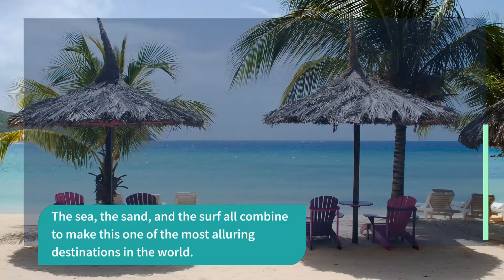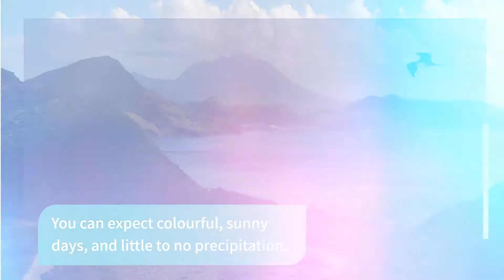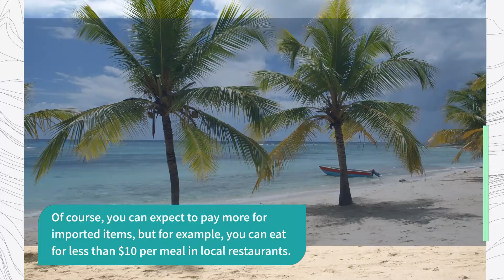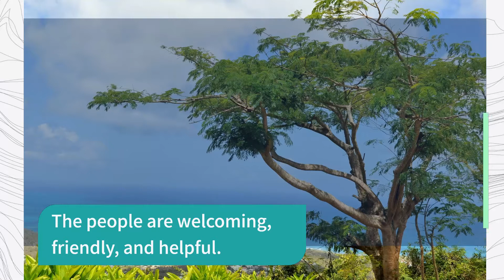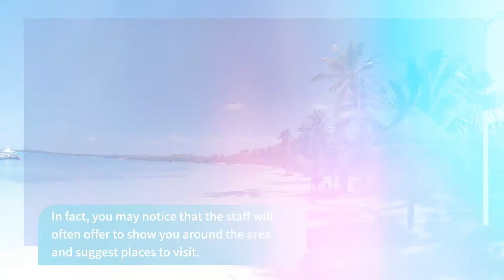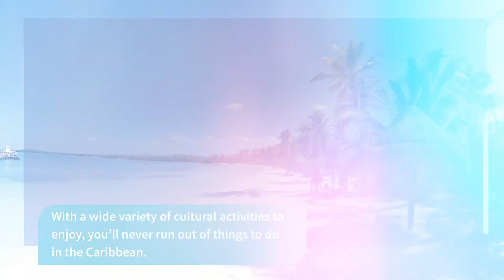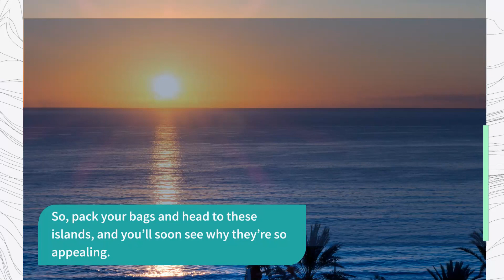Top 5 Reasons to Consider a Vacation in the Caribbean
The beauty of the Caribbean cannot be ignored. The sea, the sand, and the surf all combine to make this one of the most alluring destinations in the world. In addition to its natural beauty, the culture and lifestyle in these islands is also appealing. If you’ve never considered taking a trip to these picturesque islands, now may be a good time to do so. Here are 5 reasons why you should consider a Caribbean vacation.
There’s an Endless Variety of Exciting Activities to Enjoy
There are so many exciting activities to do in the Caribbean. When you’re here, you will likely never feel bored. There are a wide variety of water sports and activities that you can enjoy, including scuba diving, snorkeling, sailing, fishing, and watersports. You can also try your hand at eco-tourism, hiking, horseback riding, and many other activities. You can also enjoy cultural activities such as visiting historical sites, wandering through the botanical gardens, or attending a musical performance. No matter what you enjoy doing, you can find it in the Caribbean.
The Weather Is Almost Always Perfect
Most of these islands are blessed with beautiful weather all year round. You can expect colourful, sunny days, and little to no precipitation. This means you can enjoy the outdoors even if it’s overcast where you live. You can also enjoy activities like hiking or climbing without worrying about the weather. And if you’re visiting the beach, you can be sure the water will be warm and inviting. The Caribbean is one of the few places in the world where you can enjoy year-round perfect weather.
You Can Save Big on Accommodations and Food
Because many Caribbean islands are less than 1 million people strong, you can often find reasonably-priced accommodations. This can come in the form of a hostel, a hotel, or a villa. In addition, food is usually quite affordable. Of course, you can expect to pay more for imported items, but for example, you can eat for less than $10 per meal in local restaurants. If you’re planning on saving money by staying in the sun, you can also make the most of it by wearing swimwear that costs less than $50. You can also make the most of the weather by enjoying activities like swimming, snorkeling, or scuba diving that cost next to nothing.

The People Are Friendly and Welcoming
This is a fact that you’ll notice almost immediately when visiting one of these islands. The people are welcoming, friendly, and helpful. You will likely experience this warmth while visiting the local attractions, such as the museums or the botanical gardens. This welcoming culture also carries over into the restaurants, hotels, and hostels you visit. In fact, you may notice that the staff will often offer to show you around the area and suggest places to visit.

There Are a TON of Cultural Activities to Explore
The Caribbean islands are a melting pot of cultures, and many of the islands are home to a mix of people from a vast array of backgrounds. This can make exploring the local culture an exciting experience. In addition to exploring the local culture, you can also choose from a variety of cultural activities, from visiting historical sites and experiencing traditional music and dance to visiting the big city and experiencing modern culture. With a wide variety of cultural activities to enjoy, you’ll never run out of things to do in the Caribbean.

Not Sure Which Caribbean Island Would Be Best for You? Read About All the Options Here
If you’re not sure which Caribbean island would be best for you, you can use our handy guide to help you with that. It includes information on the various islands in the region, as well as information on the best places to visit and the best activities to do. With this guide, it will be easier to decide which Caribbean island would be best for you.

Conclusion
The Caribbean islands are fascinating for a number of reasons, and taking a vacation there is almost guaranteed to be a fulfilling experience. The weather is almost always perfect, you can save big on accommodations and food, the people are friendly and welcoming, and there are a ton of cultural activities to explore, not to mention endless fun activities to enjoy. In fact, you really can’t go wrong with a trip to the Caribbean. So, pack your bags and head to these islands, and you’ll soon see why they’re so appealing.